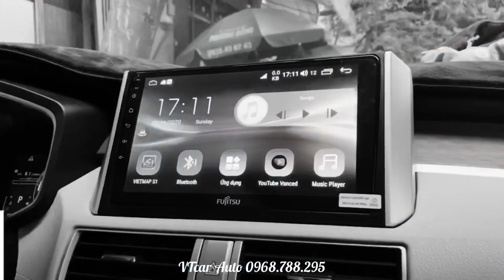Bọc ghế da xe Xpander 2020